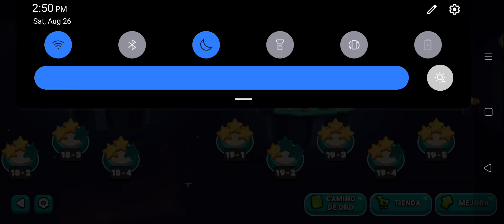Island 19 Level 3 Dino Bash Travel Thru Time 🚫